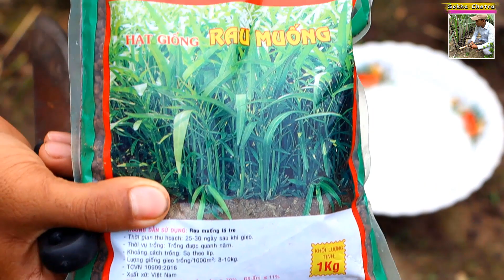Stylish Way Of Growing Morning Glory From Channel Name